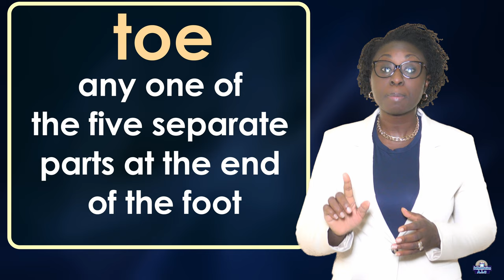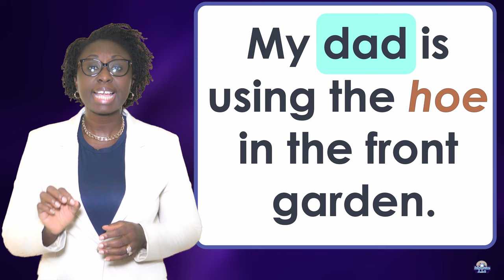oe = long o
doe
foe
hoe
Joe
toe
woe